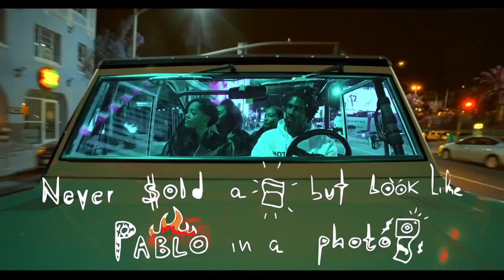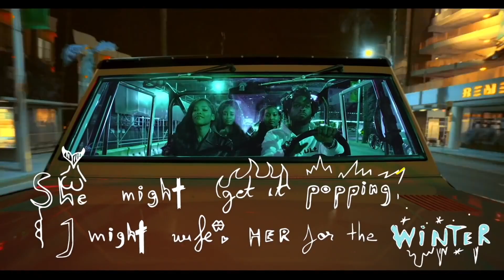CKay vs Bill Withers Liljay Kriss TDD & 70Shiine - Love Nwanti Domino (VOCALTEKNIX MASHUP)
CKay vs Bill Withers Liljay Kriss TDD & 70Shiine Saint JHN - Love Nwanti Domino (VOCALTEKNIX MASHUP)

I never had the time to pay an hommage to Bill Withers, He recorded several major hits that i loved, including Ain't No Sunshine, Lovely Day, and my favorite one Just the Two of Us this man was a pure genius and he had that very rare talent of sounding exactly as he did on his records. So much love and Rest In Power.